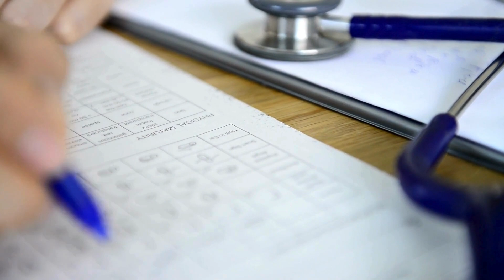Why You Should Stop Highlighting and Rereading Your Notes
Active recall 🤔, a study technique involving active retrieval or practice testing, flips the traditional approach to learning 🔄. Instead of trying to insert information into the brain 🧠, it focuses on retrieving information from the brain. This method requires creating questions 📝 from the study material and testing oneself repeatedly, ensuring active learning rather than passive reading 📚.

Scientific research 🔬 has shown that passive learning techniques, like re-reading and highlighting notes, are less effective 🚫. They do little to engage memory retrieval or test knowledge, making them low-utility methods for long-term retention and academic performance 📉. Active recall, contrastingly, has been proven to significantly boost memory retention and exam performance ✅. It not only aids in better remembering information but also helps identify areas requiring more focus 🔍.

Incorporating active recall into study routines involves making concise questions from learning resources 📖 and attempting to answer them without referring to notes. Incorrect answers are then revisited for better understanding 🧐. Color-coding responses based on correctness 🟢🔴 and integrating spaced repetition are also effective strategies.

Despite its effectiveness, active recall is more challenging than passive methods, requiring greater cognitive effort 💪 and can be particularly tough when dealing with difficult topics. However, its benefits in enhancing learning efficiency and exam preparation are well-acknowledged, making it a valuable tool for students seeking to optimize their study methods 🎓.